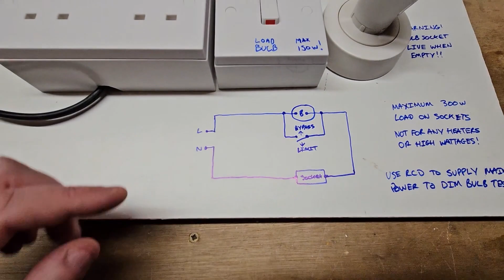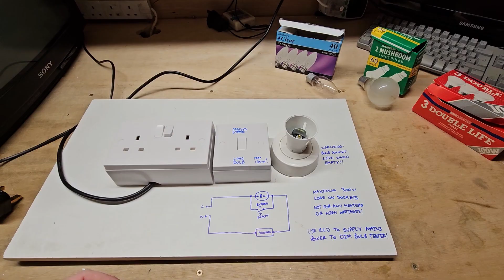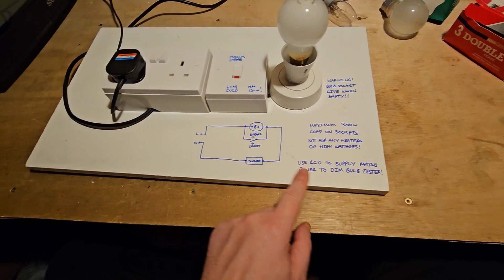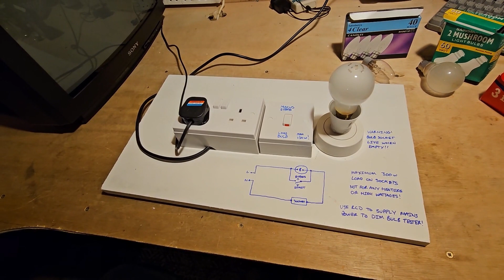Dim bulb tester build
This is a dim bulb tester I built for the WeLoveCRT guys in Liverpool.

They have had some failures of old CRT tvs when testing which is often down to thumping full main into the TV and components get cremated when  the capacitors reform. The dim bulb tester will help them recover these old TV.